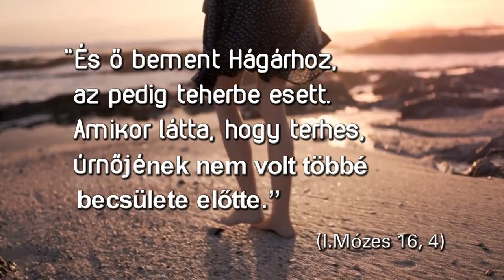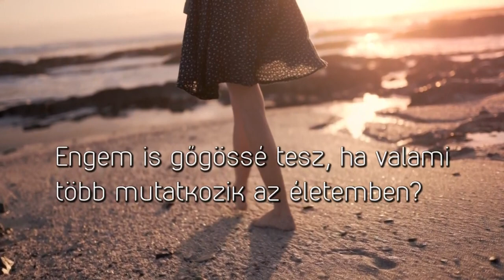I. Mózes 16,4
"És ő bement Hágárhoz, az pedig teherbe esett. Amikor látta, hogy terhes úrnőjének nem volt többé becsülete előtte." ( I. Mózes 16,4)